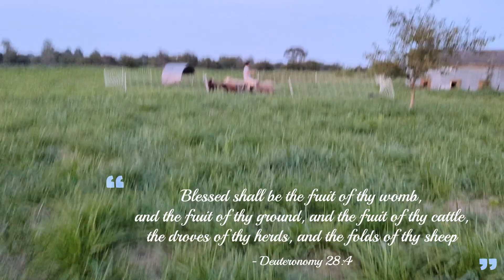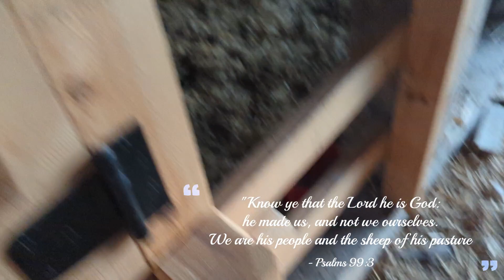The Sun is Going Down... Sheep Bedtime!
When the sun starts to graze the horizon, it is time to get the sheep their dinner and get ready for bed.

Song: Banjo Short and Billy in the Lowground
Artist: Audionautix and Nat Keefe & Hot Buttered Rum